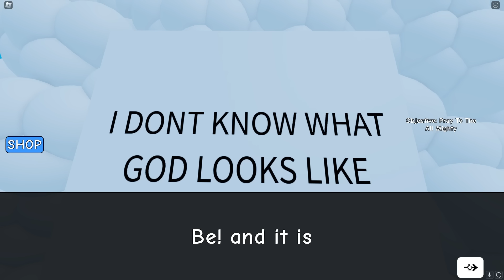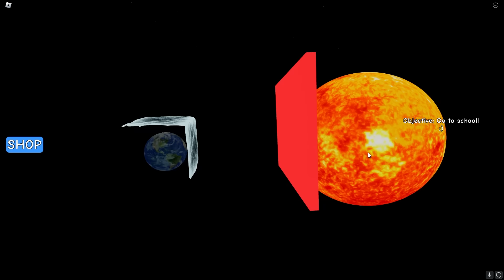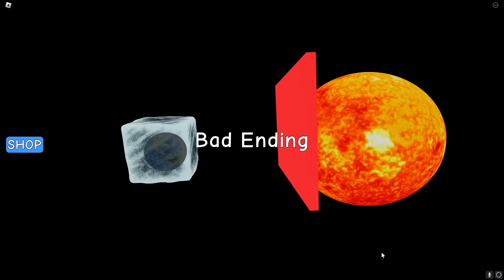NEED MORE COLD in Roblox!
Today, Cash and his friends want to skip school, so they must get colder and colder to become sick! How cold will they get? Watch to find out!